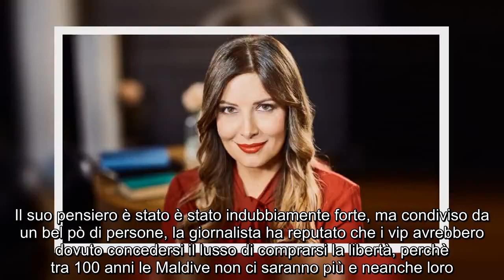✅ Selvaggia Lucarelli attacca i vip che hanno trascorso il capodanno alle Maldive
✍ Selvaggia Lucarelli si è sempre contraddistinta per la sua spontaneità e per il fatto di non avere peli sulla lingua, quando c’è da criticare è sempre pronta a farlo e spesso attraverso i social non perde occasione per attaccare personaggi appartenenti al mondo dello spettacolo e non solo. Spesse volte si scontra con chi le risponde per le rime, altre invece le sue critiche finiscono nel dimenticatoio.  Questa volta è toccato a Francesco Totti, Ilary Blasi, Ezio Greggio, Pierfrancesco Favino, Mauro Icardi e Wanda Nara. I vip in questione hanno trascorso l’arrivo del nuovo anno in vacanza alle Maldive, il tutto documentato da storie Instagram postate sui loro vai profili. Si sono divertiti insieme tra bagni in piscina, tintarella, partite a pallavolo e tanto relax.  Ciò è stato l’input che ha scatenato la Lucarelli. La giornalista, attraverso il suo profilo Instagram, ha attaccato i personaggi sopra citati, a causa della loro vacanza extra lusso al Baglioni resort. Difatti i loro post s ...